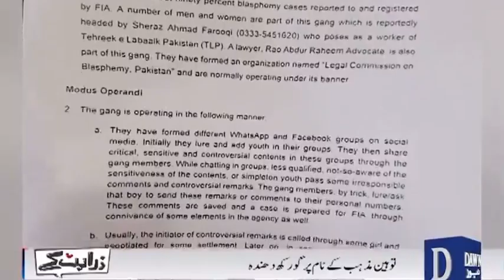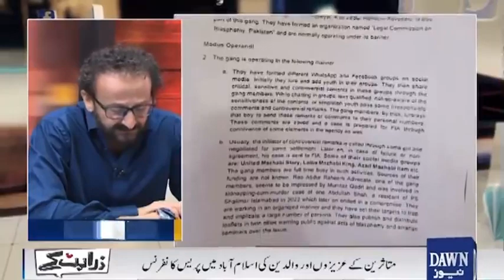توہین مذہب کے کاروباری گینگ کے ظلم کا شکار خاندانوں کی پریس کانفرنس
Copyright of this video belongs to Dawn News, Pakistan.